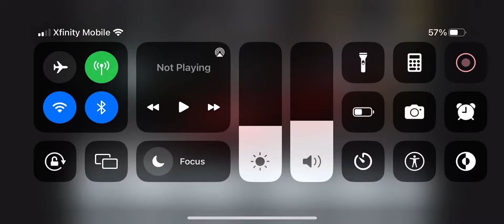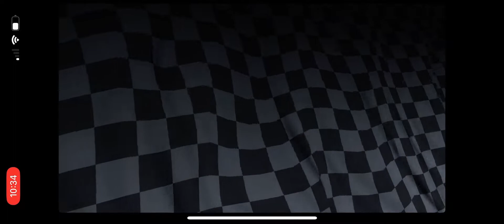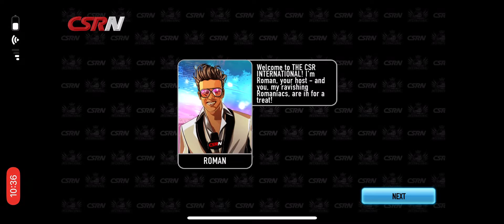CSR Racing beating La Stella (winning her Ferrari+starting international)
I’ve been waiting a long time for this I took no chances mech,shift pattern (it’s launch at 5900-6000 not above or below or your engine will die and you will lose I did this in the first race but did the shift to 3rd gear and not 4th cuz I would’ve lost!!